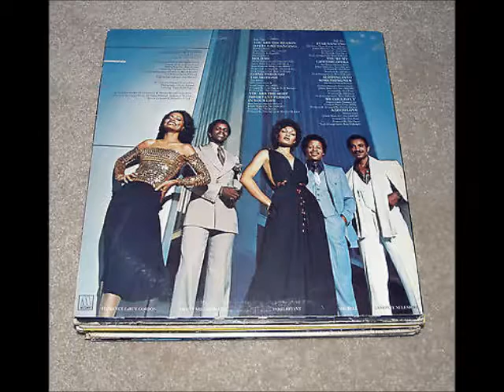Terri Bryant and the 5TH Dimension A Good Love from STAR DANCING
From The 5TH Dimension STAR DANCING album  featuring TERRI BRYANT aka TERRIA